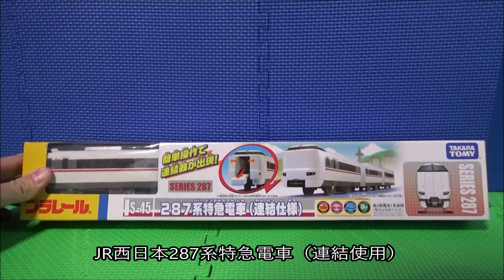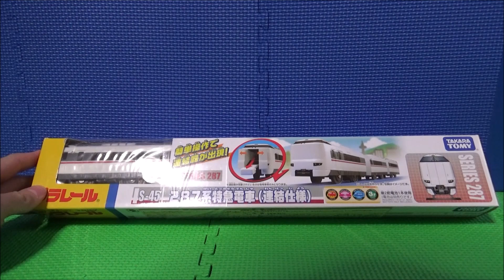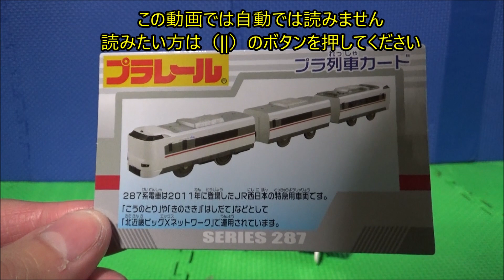あの城崎温泉へ行く２８７系のプラレールを開封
少子化問題　高齢化問題は　わが県のみならず　西宮のみなさん
日本中の問題じゃないですか
俺はね　誰がねえ　誰に投票しても　おんなじや　おんなじや
おもぉてぇ　文字通り　命がけでええ　やっと議員になったんです。　川西市を退職して　誰が投票してもぉ　この世の中を
この世の中を　世の中をぉおお　やっと議員になったんです